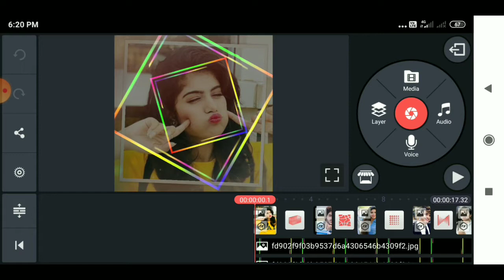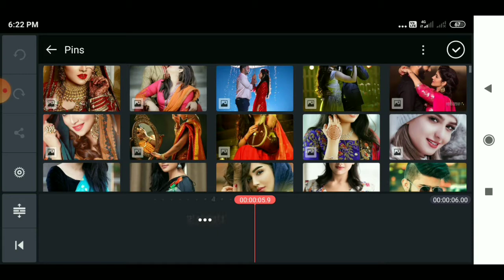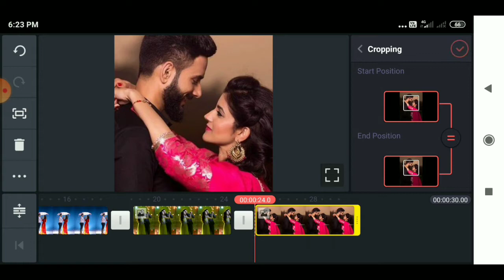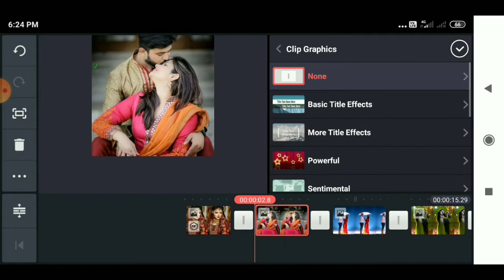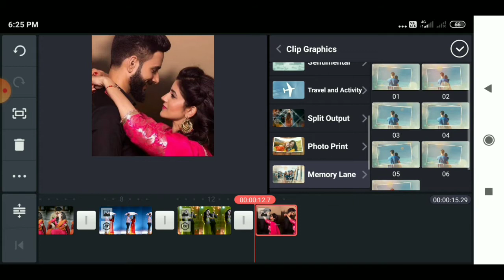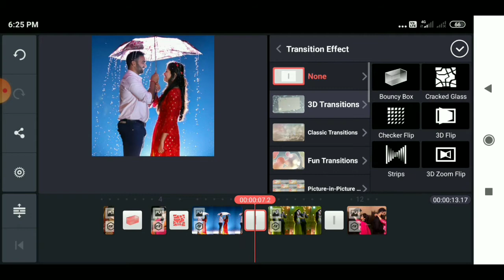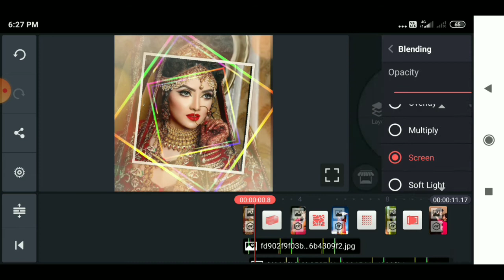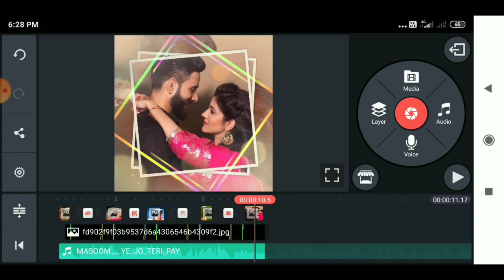Tik tok new terend video kinemaster se AAP kaise Banayege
👉hello guys
      👉hello ferends

👉Apko mera ferends video Achha
          👉lage to
                   👉please my
                             👉ferends

👉ek.       like

        👉ek                  succaribe

                    👉ek.                                  share

👉Kar dijiye ga ferends

           👉   💞💞 {  thanks ferends}💞💞👈